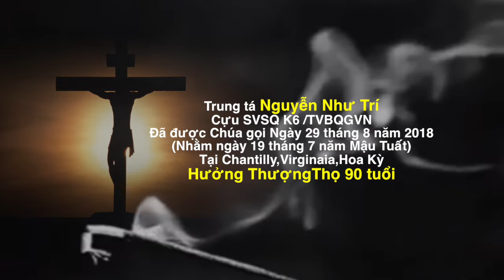Người Chiến Sĩ Việt Nam Cộng Hoà - Tháng 9, 2018